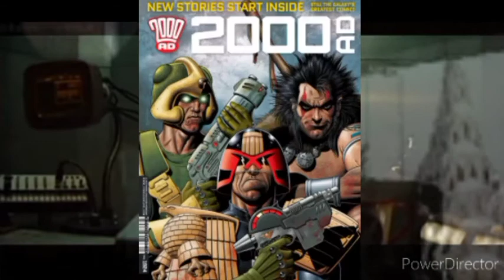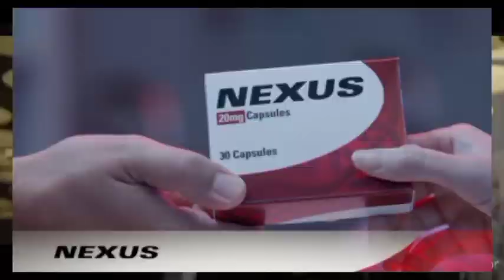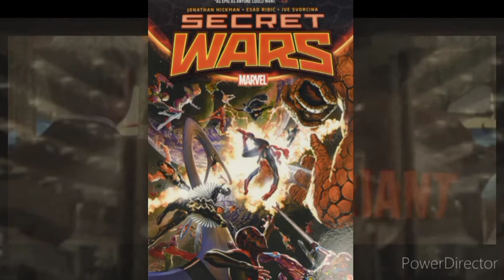Greyson Reviews and Breaksdown Loki Episode 1 + Ending Explained - SPOILERS AHEAD!!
Hello everyone!! Today, I watched the premire episode of Loki, and this is my SPOILER review and Breakdown of it.